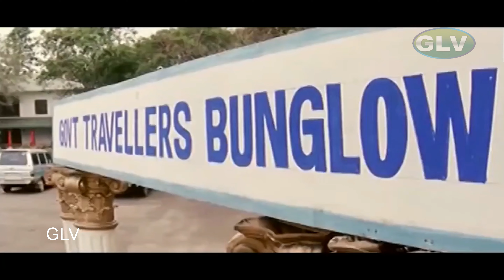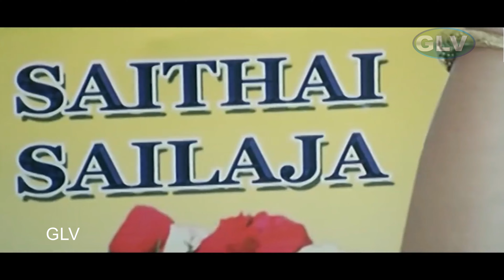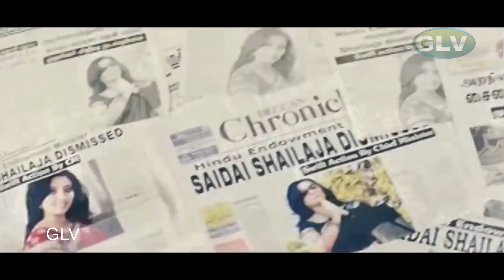ராகவா லாரன்ஸ் மற்றும் மும்தாஜின் மாஸ் அதிரடி அக்சன் திரைப்படம் | Super hit mass fight Scene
Written by : Sakthi Chidambaram
Starring : Lawrence Raghavendra, Mumtaj, Snigdha Akolkar, Kamna Jethmalani, Meenakshi, Karunas

Raja (Raghava Lawrence) is a native of Coutrallam. Tragedy strikes his adolescent life when his father loses his hand when a doctor in an inebriated condition operates on him. The doctor fearing legal consequences bribes the local police to take care of the issue. Young Raja witnesses police brutality on his father causing his father's health to deteriorate. On his deathbed, his father gets a promise from Raja that he would make his three brothers into a cop, lawyer, and doctor. Raja realises his mission, and stops his studies to earn money to make his brothers into what he promised.
The brothers are provided shelter and food by a local elderly woman (Paravai Muniyamma) whom Raja affectionately calls as paati. She has a granddaughter Lakshmi (Neelima Rani), whom Raja considers as his own sister.
Now Raja in his adulthood makes ends meet as a bus driver, while his three brothers become doctor, policeman and lawyer as per his father's wish.
One day, his sister shows disinterest in going to college and complains about eve-teasing. Raja dismisses the claim and asks her to attend. She convinces him to come with her. On seeing her a group of college men start ogling her. Raja walks up to them, and suggests them to ogle at voluptuous women like Nayanthara and leave not so good looking girls like his sister alone.
The youths ignoring his words, remarks that Raja's sister indeed has a curvy Hourglass figure and proceeds to molest her. Enraged by this Raja fights and chases them away warning others to stay away from his sister.
During a college function Lakshmi and Shailaja get into an altercation. Shailaja takes Lakshmi and beats her. Raja comes to his sister's rescue beating up goons. He then proceeds to remove Shailaja's sari to humiliate her and forces her followers to sexually assault her. When a follower remarks she's like a sister, Raja mentions that after ogling Shailaja's body from top to bottom for so long, it was time they cut their dirty imaginations and proceed to perform real actions. He pushes some of them towards her and takes few pictures while they fall on her.
Later, Raja is once again kidnapped by Thangapazham, this time wearing slinky clothes to arouse Raja. She proceeds to threaten Raja and forces him to measure her body with a tape. He reluctantly measure her waist and hips. When measuring her bust while Raja initially tries to look away, Thangapazham forces him to see her while doing so to arouse him. He measures and is shocked at the size. Thangapazham remarks that two inches have increased and that it's fine.
Raja then gets into a local Jallikattu competition which he eventually wins. The organizer, a local village chief announces that Raja will wed his daughter. He pulls his friend Krishna Murthy along in this mess. At the wedding Raja is desperate to escape but unable to do so. Thangapazham enters and stops the wedding by throwing a hand grenade in the crowd causing people to run.
After this, Lakshmi gets sick and is admitted into one of the hospitals run by Raja's brother. However turning greedy he demands money and gets into a fight with Paati. He then brutally murders the sister out of rage and the old woman to eliminate a possible eyewitness. It is revealed that all three brothers are corrupt and accomplices of Shailaja.
After learning this, Raja swears an oath to eliminate the three brothers by betraying them while acting to be on their side.
During a visit to a temple, Shailaja is in her caravan travelling. The caravan is abducted and taken control by Raja and Krishna Murthy. He then remarks that his lover, Shailaja's sister is a little thin while Shailaja on the other hand is a buxom woman, who is naturally arousing to men. He then forces Shailaja to wear slinky clothes using an evidence of her murdering a temple official. She agrees out of fear, now all of her thighs exposed, a shy Shailaja reluctantly gets down. On seeing her in such skimpy clothes on a temple occasion people get angry and start riots. Making her eventually lose her minister position.
Angered she returns to her old gangster form and plots to kill Raja once and for all after learning he is the brother of her accomplices through a news clip. The brothers fake their death to lure Raja, who is then left for dead. He is saved by Krishna Murthy and Nikita. He stops the bad guys beating every one of them to death. Finally it is shown that after jail Raja married Nikitha with the help of Thangapazham.